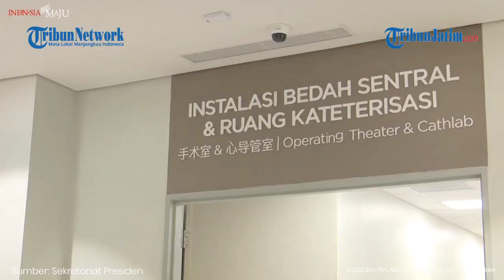Keakraban Prabowo Dampingi Presiden Jokowi Saat Resmikan Rumah Sakit Tzu Chi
VP: Agus   TRIBUNJATIM, JAKARTA - Menteri Pertahanan Prabowo Subianto mendampingi Presiden Republik Indonesia Joko Widodo untuk meresmikan Rumah Sakit Tzu Chi yang berada di kawasan Pantai Indah Kapuk (PIK), Jakarta Utara, Rabu (14/6).